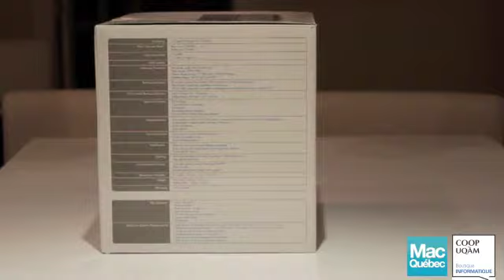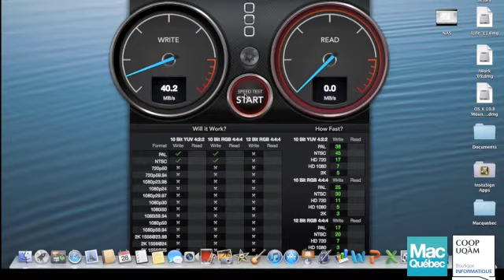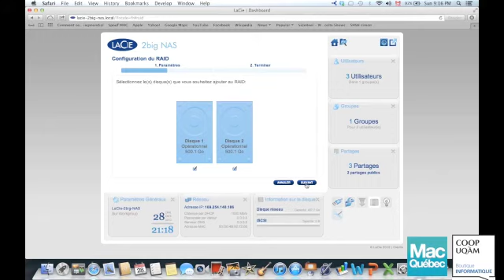NAS - Review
Grâce à la Coop UQÀM, nous avons eu le plaisir de tester le NAS, un disque dur réseau créé par LaCie pour les PME.